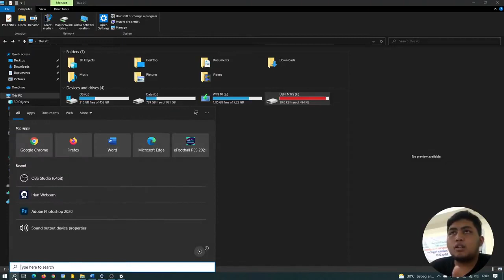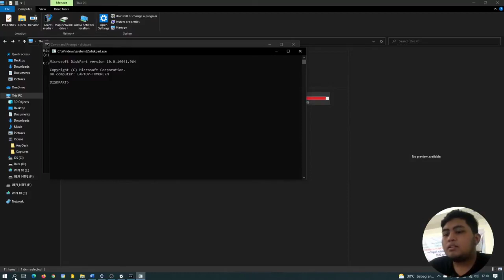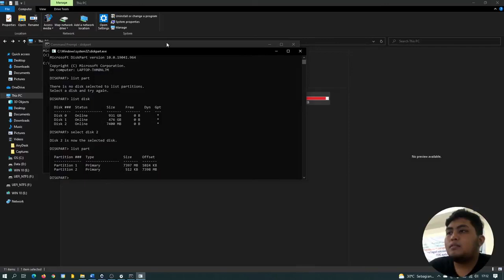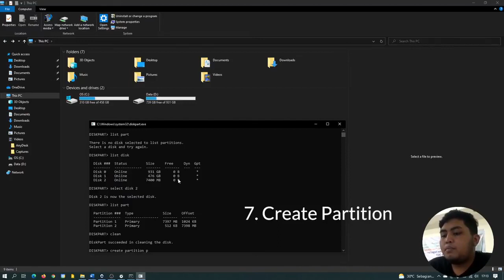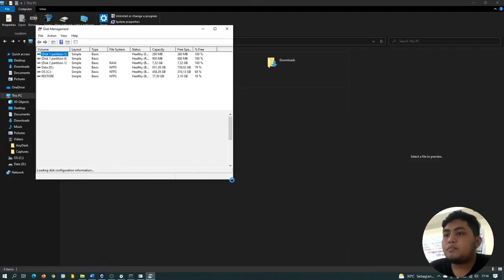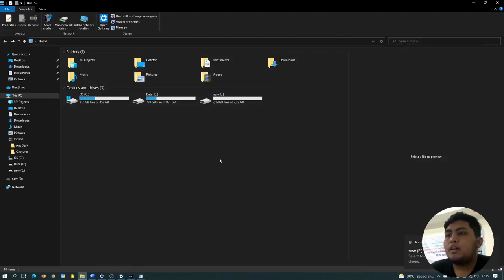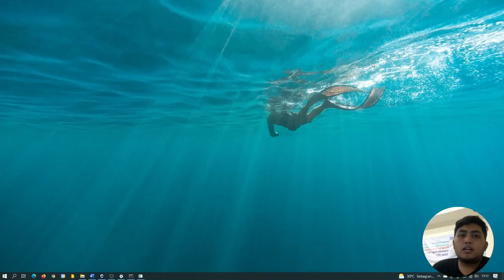CARA MENGATASI FLASHDISK TERBAGI MENJADI 2 | UEFI NTFS SOLUTION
Jika kalian mengalami flashdisk yang terbagi menjadi 2 kalian cocok menonton video ini hingga selesai. Disini saya mengalami masalah UEFI NTFS SOLUTION, yang membuat flashdisk saya terbagi menjadi 2 partisi. Saya juga telah menemukan cara mengatasi hal tersebut. Semoga bermanfaat